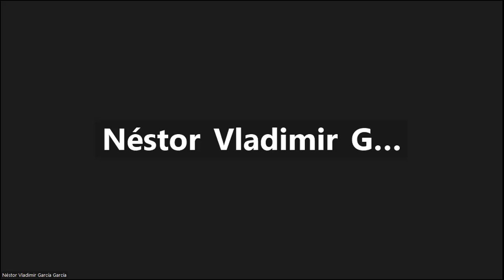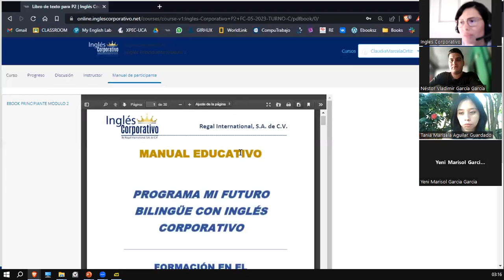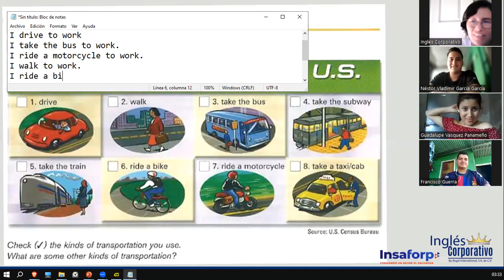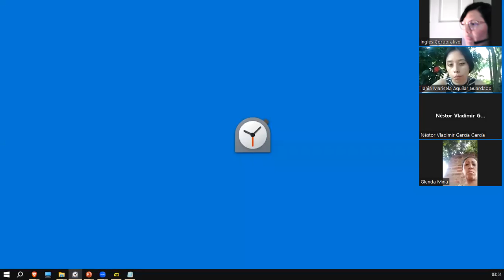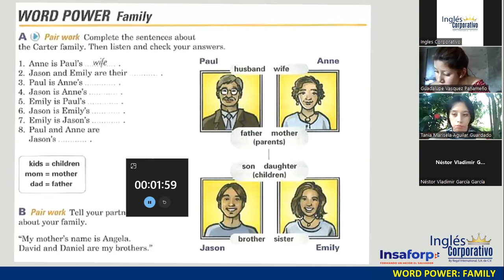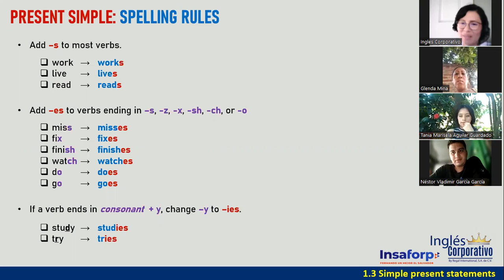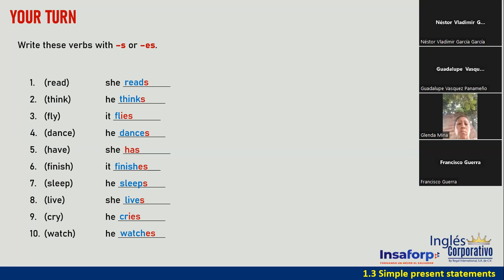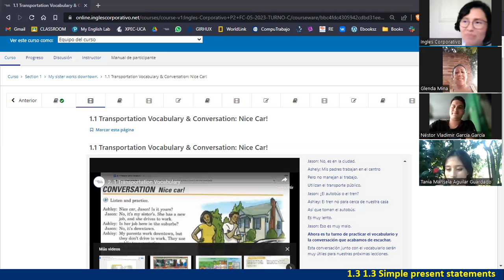P2-11-TURNO-C-3-5-PM-05-23-Ortiz de Doñán-Vocabulary-Types of Transportation-Intro Present Simple